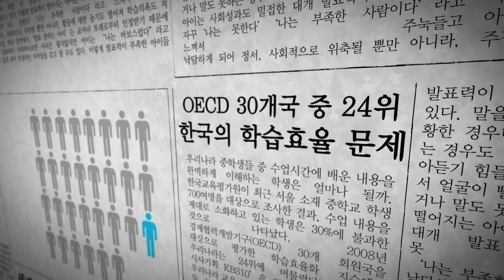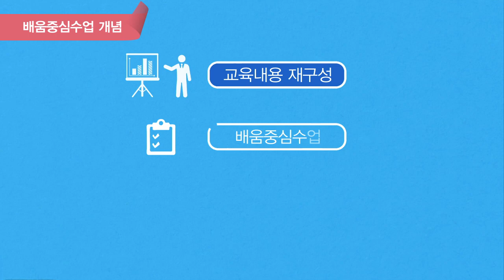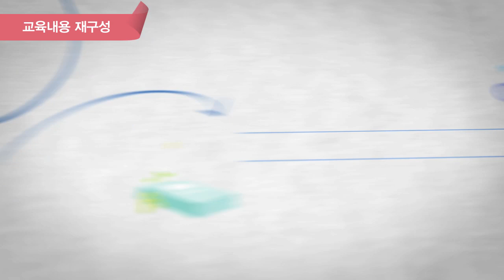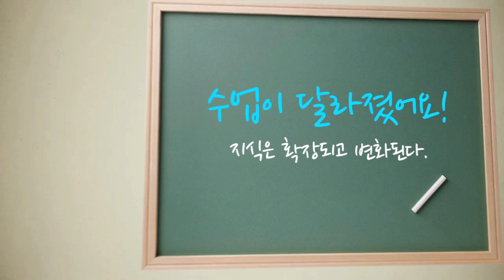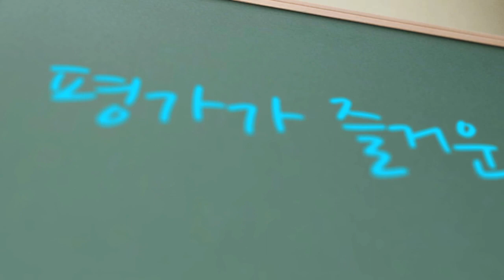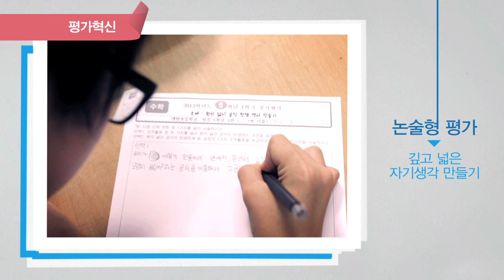[초등] 참된 교육의 변화 배움중심수업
참된 교육의 변화 배움중심수업

※ 본 영상은 경기교육방송에서 제작하였으며, 본 영상의 내용은 (재)CBS 및 (주)CBSi, 노컷뉴스, 노컷TV의 견해와 다를 수 있습니다.